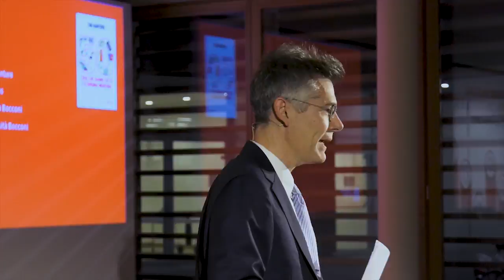Bookcity 2017: Marco Ottaviani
Marco Ottaviani, prorettore per la ricerca dell'Università Bocconi, introduce l'incontro "L'innovazione tra creatività e scienza", organizzato presso la Libreria Egea nell'ambito di Bookcity nelle Università 2017